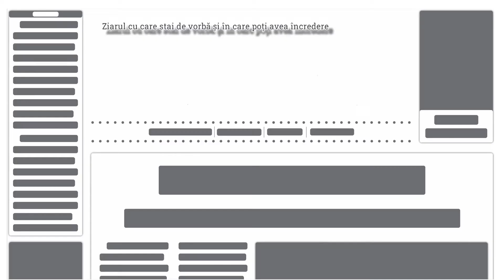Tatiana Morari și Vânzătoarea